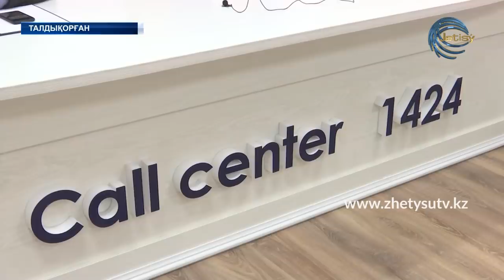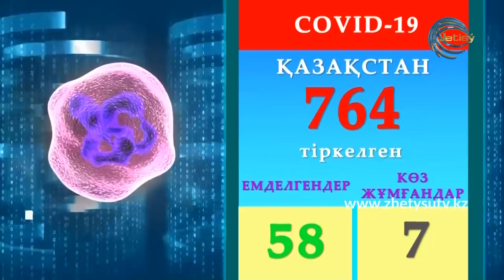ЖАҢАЛЫҚТАР (09.04.20) 17:00